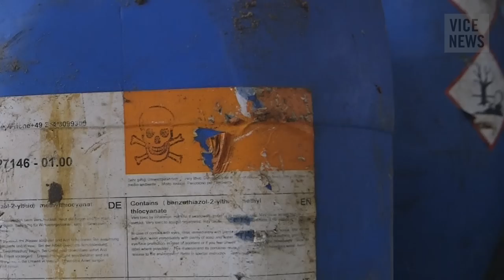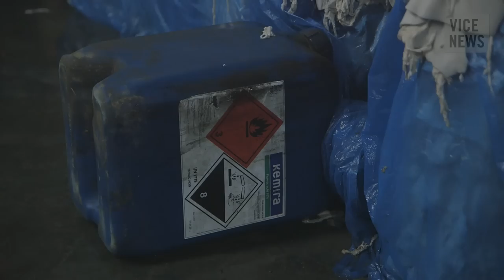Toxic Tanneries Poisoning Workers in Bangladesh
Bangladesh’s leather industry is worth a billion dollars a year, but that value comes at a significant human cost to the many workers employed in the country’s leather tanneries. The process of tanning leather hides is highly toxic. Workers face appalling conditions and are exposed to dangerous chemicals that also pollute surrounding waterways.

VICE News correspondent Tania Rashid traveled to Dhaka, Bangladesh’s capital, and visited the tannery district in the city’s Hazaribagh neighborhood — ranked by international research organizations as one of the most polluted places on Earth — to investigate the conditions in which workers produce leather that is exported and sold all over the world.

Read "Tanneries in Bangladesh Are Spewing Toxic Waste and Making Workers Sick"

Read "People in Bangladesh Are Cleaning Up A Huge Oil Spill With Their Bare Hands"